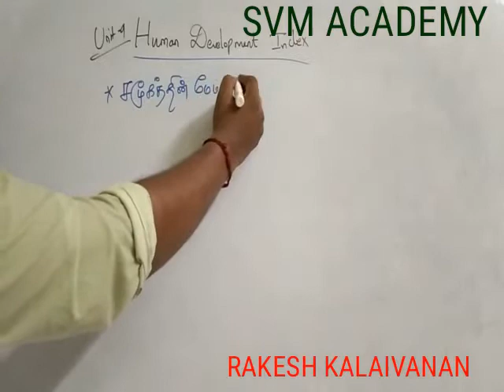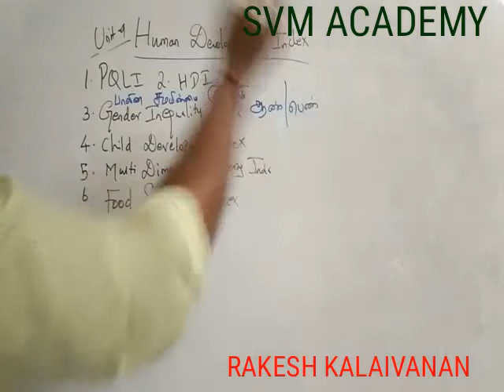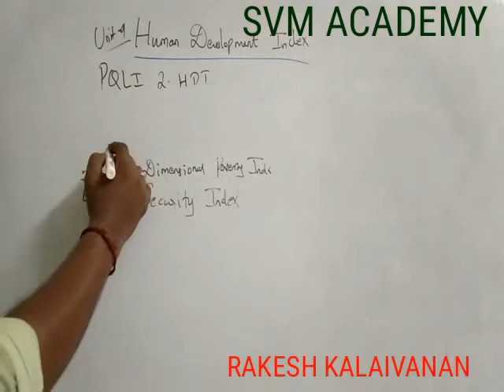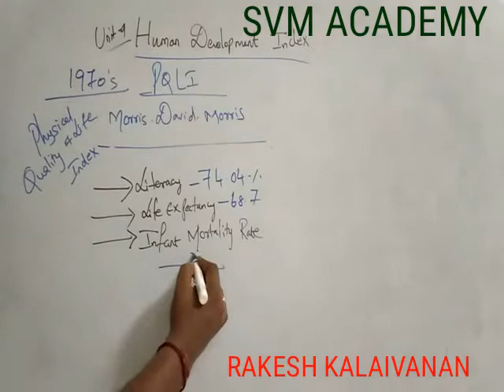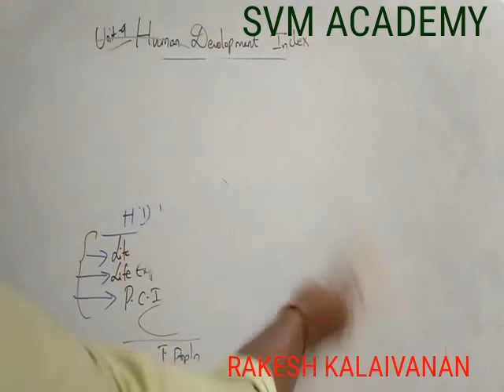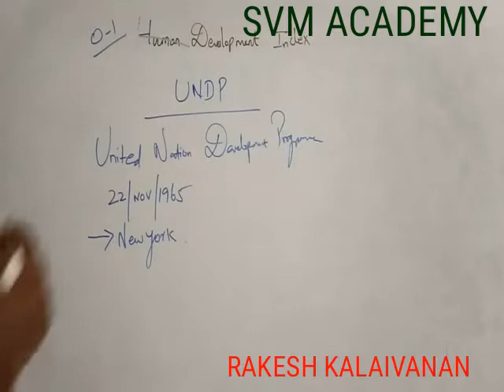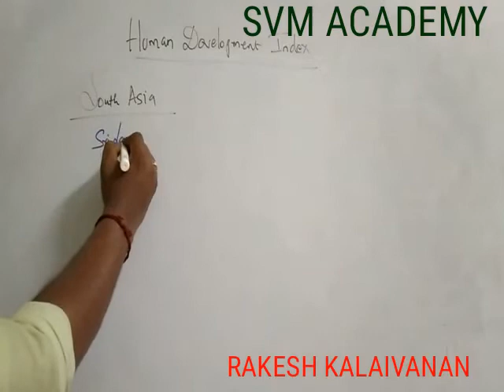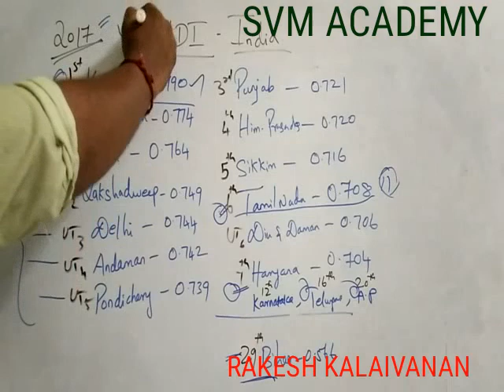Human Development Index, Part-1, மனித வள மேம்பாடு குறியீடு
Part.l, TNPSC, UNIT-9